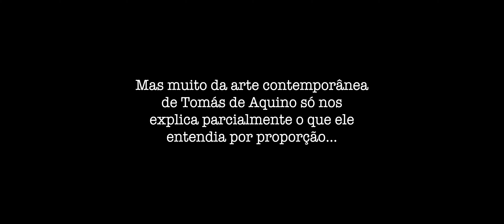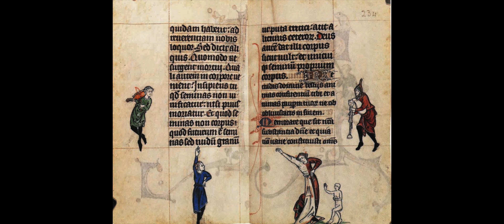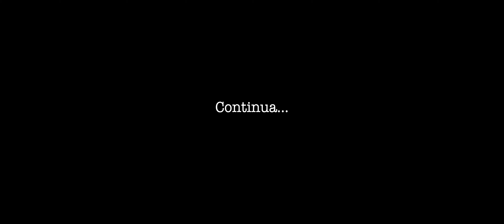A Beleza, Umberto Eco